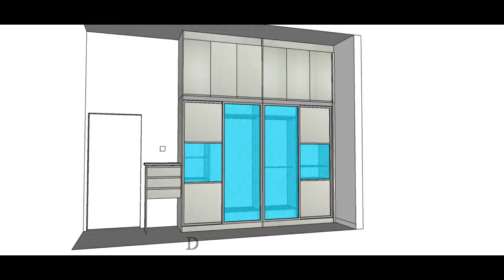AntiJump Sliding Mirror Wardrobe/ Almari ''AntiJump'' Bercermin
Spesifikasi Almari AntiJump:

1)10 kaki Lebar x 12 kaki Tinggi

Material

1)15mm Solid Plywood/Blockboard
2)Kemasan Laminate bercorak kayu halus (Fine Woodgrain)

Harga : Rm 5,800

Our Location: Kuala Terengganu